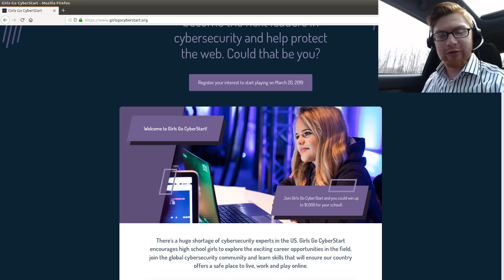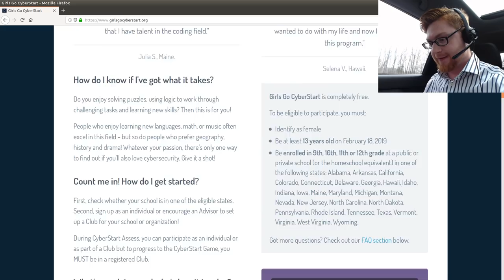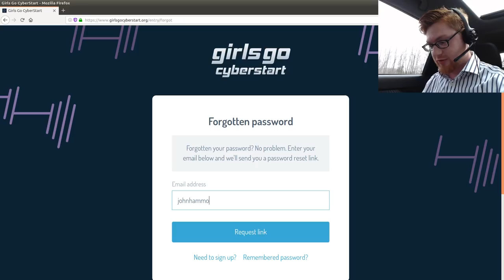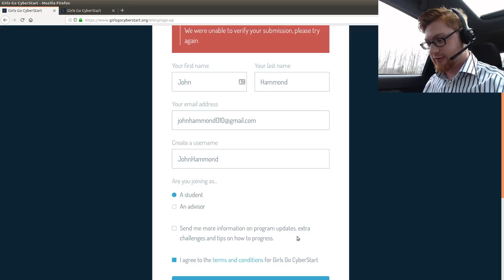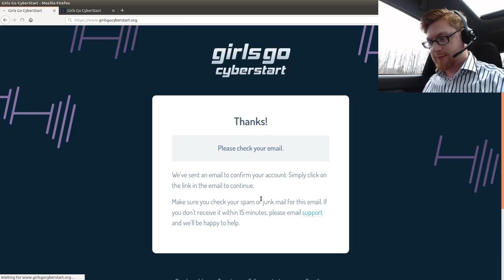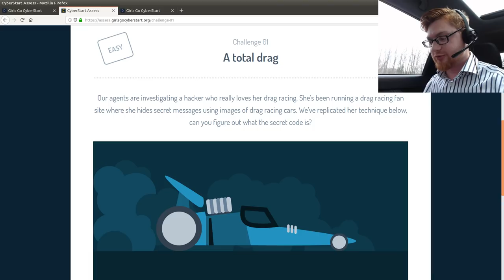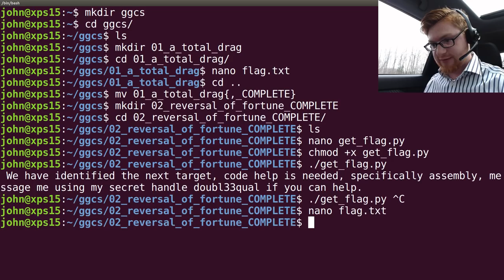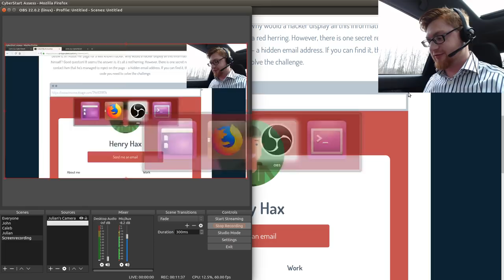SANS GirlsGoCyberStart [01] I suck at CAPTCHA